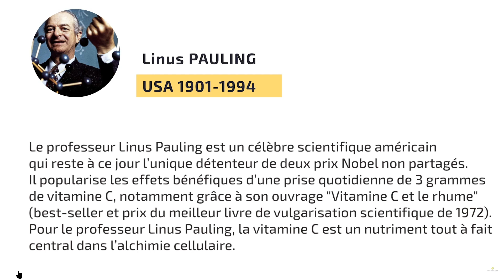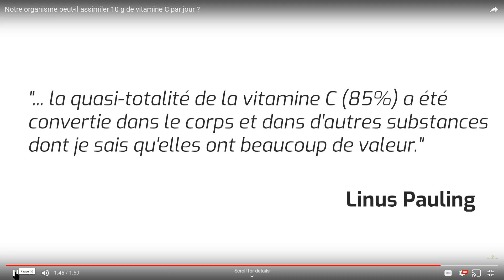Vitamine C la VERITE d'apres Linus Pauling, 2 fois Prix Nobel. Une legende qui a la vie dure ?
Cancer phase terminale détectée en Août 2018 (dit Incurable): Prostate, Os, Ganglions lymphatiques et metastases phase 4 TNM Gleason 8 Survie entre 3 mois et 2 ans. Je suis toujours la !

Pour les RECHERCHES en cours Merci pour vos DONS a l'Association Loi 1901 Survivre au Cancer :

368 Chemin des Passerels
Auribeau sur Siagne, 06810 France
Merci !

La Petition Soyez tres nombreux a la signer ! Merci pour les malades dans le désarroi et mourants du cancer.

THE CANCER CURE est disponible gratuitement sur Cancer Therapy avec ces évolutions mensuelles, en Anglais et en Francais avec tous les details ainsi que mon dossier medicale afin que médecins et chercheurs puissent constater les progrès.

Mes TCC sont le résultat de mes recherches suite aux travaux de Thomas Seyfried et Laurent Schwartz sur la mitochondrie. J'ai étudié les prix Nobel de Otto Warburg 1931 a Jim Alison en 2018 afin de vérifier la "logique" de mes TCC en passant par tous les autres.

The purpose of this channel is to give to the world my discoveries.
I published all my results.